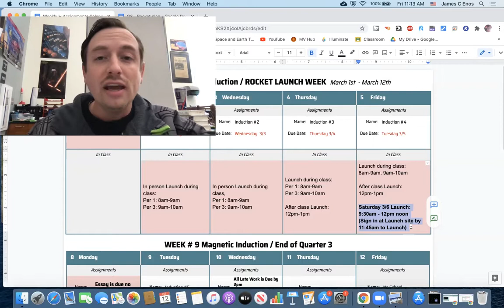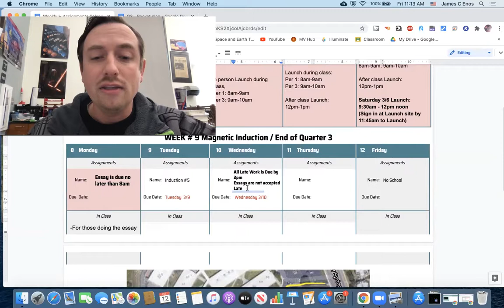2 Weeks until Rocket Launch